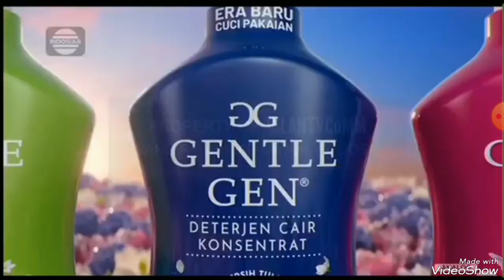Iklan Gentle Gen 15s